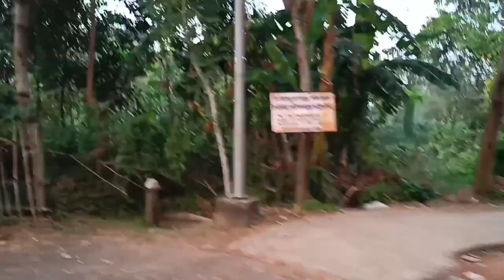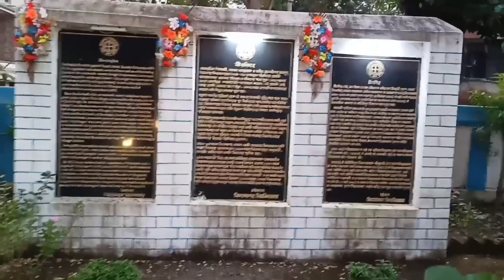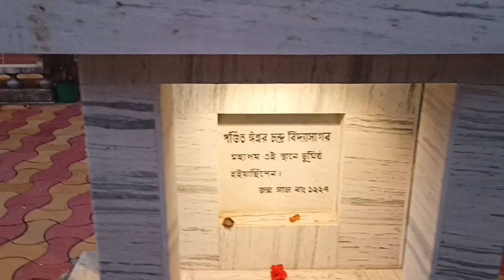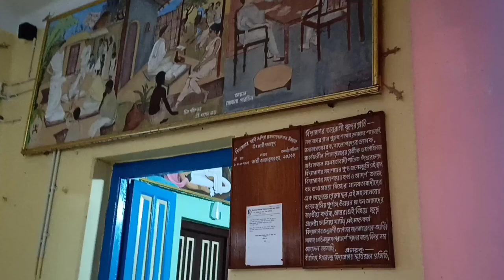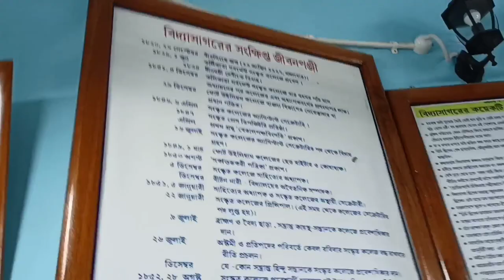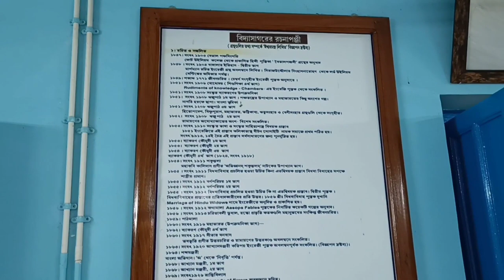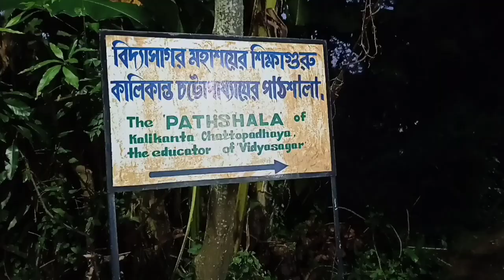Birsingha Gram | Birth place of Vidyasagar | বীরসিংহ গ্রাম |Ghatal | Paschim Medinipur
Pandit Iswar Chandra Bandyopadhyay, popularly known as Vidyasagar was a great  reformist, renowned scholar, rational humanist of 19th century Bengal. Professor Amalesh Tripathi used the term 'traditional moderniser ' while describing his contribution in Bengal Renaissance.

The birth place of Iswar Chandra Vidyasagar in Birsingha village under Ghatal subdivision at West Medinipur has now become a heritage house and museum. This house has been renovated in the year 2019. Here different facets of his life have been materialised. You can also see the preservation of various items that had been used by him. Besides, you can also visit Pathshala of his childhood educator, Bhagabati School named after his mother , primary health care centre established by his kindness, two storied Library building etc.Moreover, The surrounding charm and vibrant life of Birsingha village will definitely mesmerised you. Come visit ! What are you waiting for?

I'm on Instagram as @abhijitsaha.life2020.